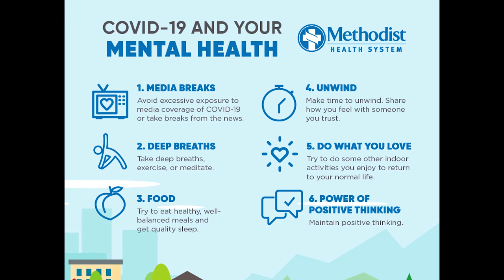Rushed to the Emergency Room // Bajan Vlogs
v=sBh1Xt7kSCg&list=PLoHZqFmYL4Hm_yLdbSnOrND5XrQnkKZDq